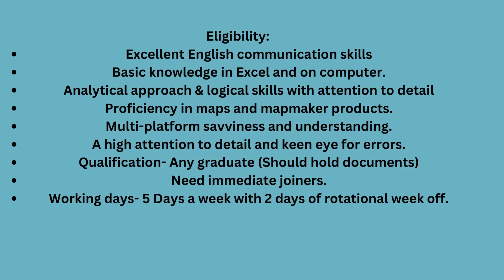WIPRO IS HIRING: DIRECT WALKIN DRIVE